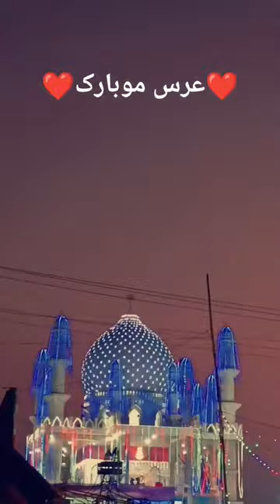5th urs mubarak Hazrat Makhamali Peer